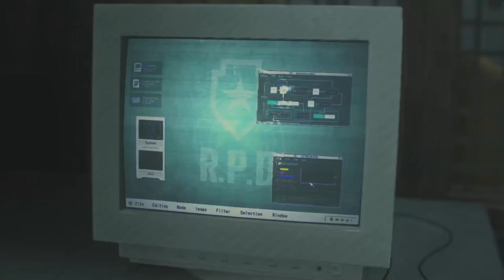HE'S HEEEEEEREEEEE!!! Resident Evil 2 Remake (Part 4)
This Is Gonna Be Quite The Trip. Idk How Often I'll Be Posting But I'm Gonna Try And Be Consistent With It! Gonna Post Stuff Here And There. If Ya Sat Through And Watched This, THANKS!!